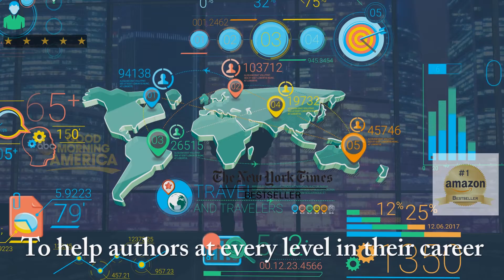Westwind Communications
Book publicist Scott Lorenz is President of Westwind Communications, a public relations and marketing firm that has a special knack for working with authors to help them get all the publicity they deserve and more. Lorenz works with bestselling authors and self-published authors promoting all types of books, whether it's their first book or their 15th book. He's handled publicity for books by CEOs, CIA Officers, Navy SEALS, Doctors, Lawyers and Adventurers. His clients have been featured by Good Morning America, FOX & Friends, CNN, ABC News, New York Times, Nightline, PBS, LA Times, USA Today, Washington Post, Woman's World, & Howard Stern to name a few. Take your book marketing to the next level, get a Top Book Publicist, Scott Lorenz to promote your book!